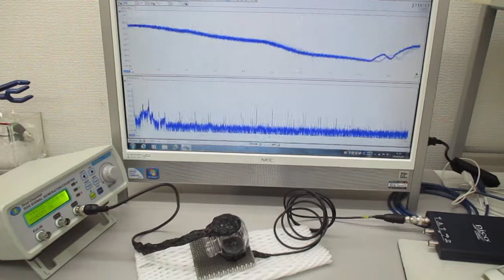超音波伝搬実験（表面弾性波の相互作用）